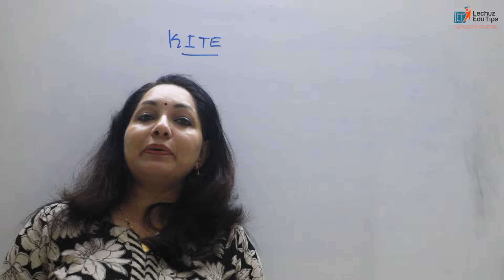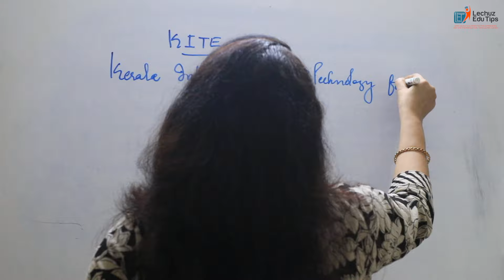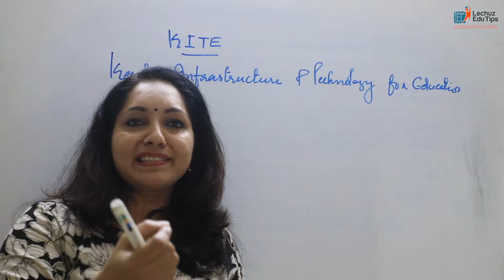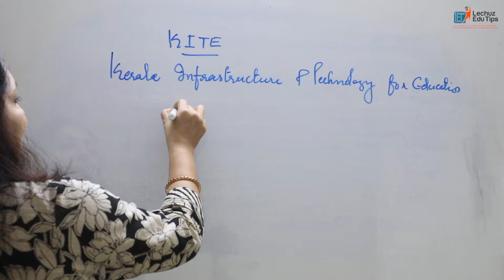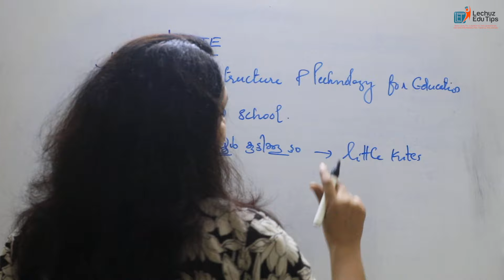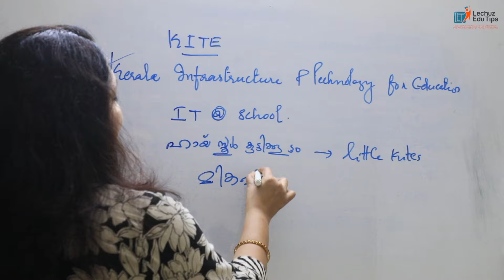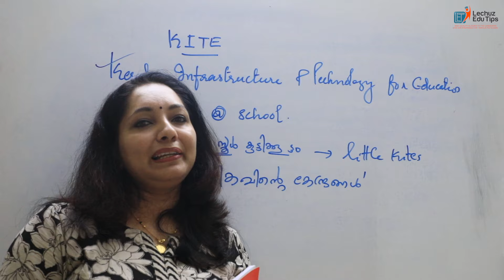പരീക്ഷക്ക് തയ്യാറെടുക്കുമ്പോൾ ഇത് ഒഴിവാക്കരുതേ |KERALA INFRASTRUCTURE &TECHNOLOGY FOR EDUCATION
Most important topic for upcoming PSC Exams